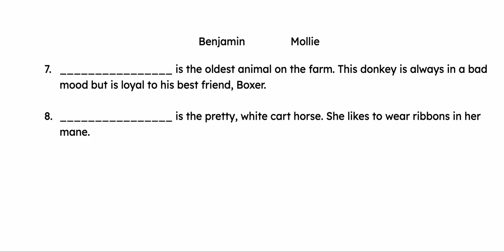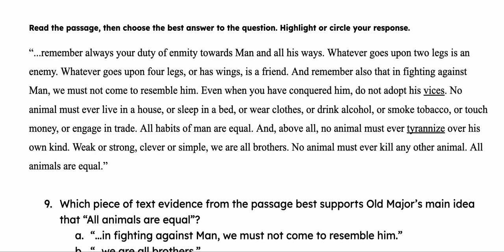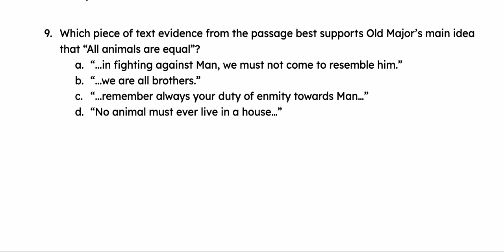Modified E2E Chapter 1 Animal Farm Reading Check Quiz